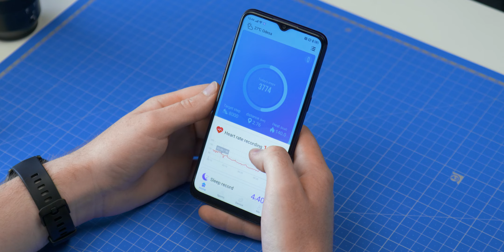Xiaomi Mi Band 5 НЕ НУЖЕН 🔥 ЛУЧШИЕ БЮДЖЕТНЫЕ ФИТНЕС-ЧАСЫ